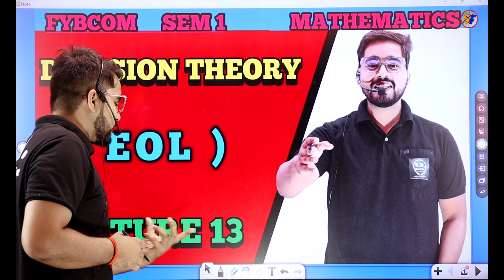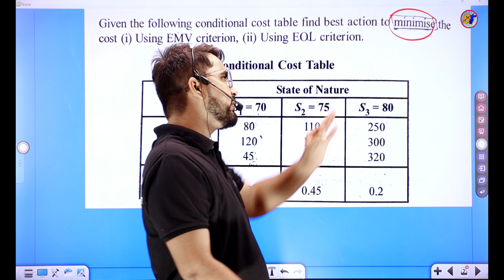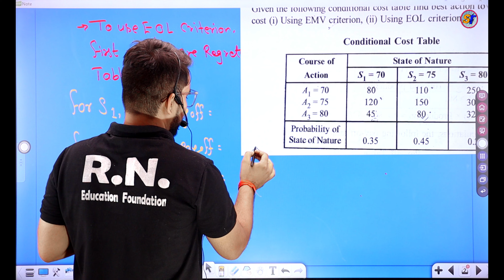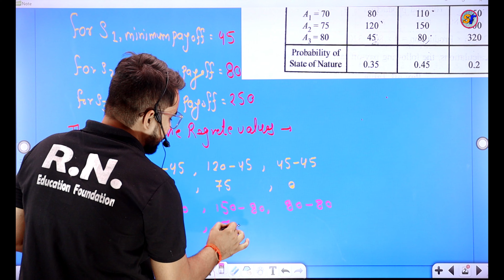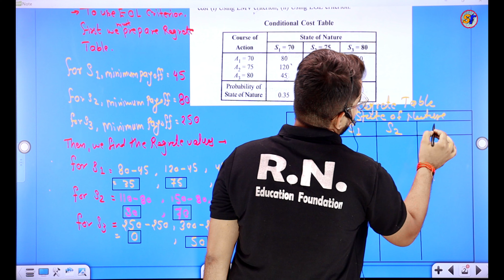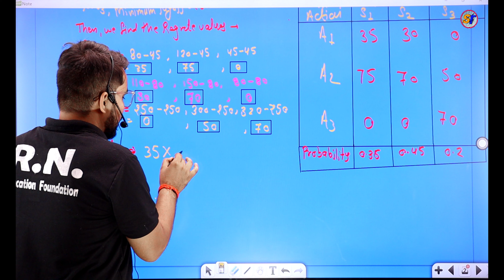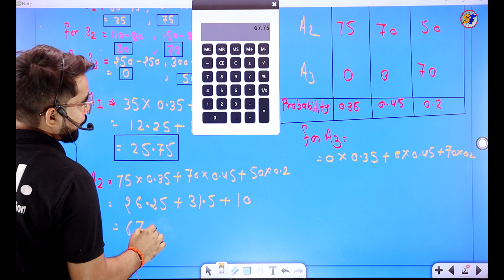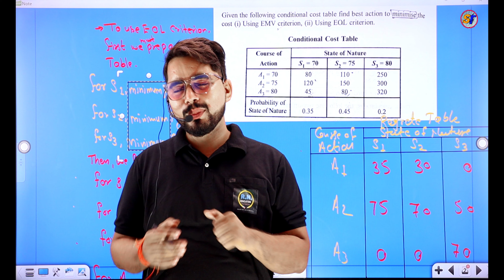#13 FYBCom Sem-1 | Mathematics & Statistics| Decision Theory| Mumbai University| FYBCom maths